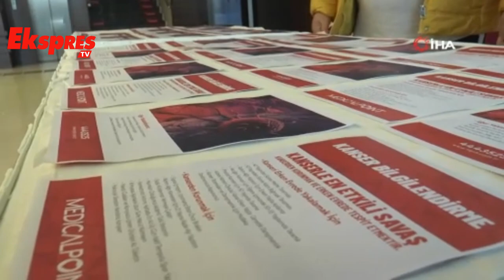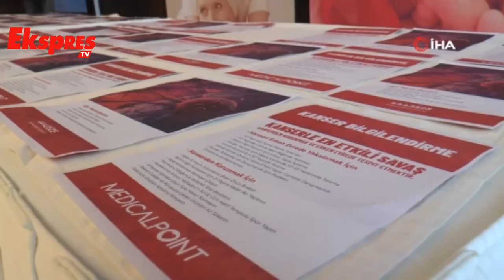Medical Point Gaziantep Hastanesi’nden Kanser Haftası etkinliği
Medical Point Gaziantep Hastanesi’nde Kanser Haftası etkinliği düzenlendi. Düzenlenen etkinlikte hastalara kanser hakkında bilgi içeren broşürler dağıtıldı.